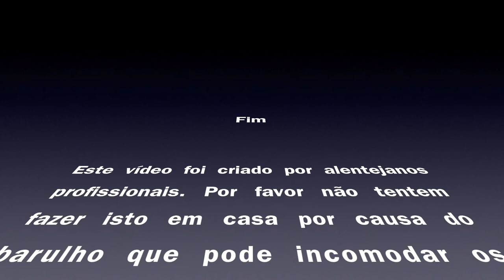Tutorial - Como carregar os carregadores da FX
Tutorial - Como municiar os carregadores da FX